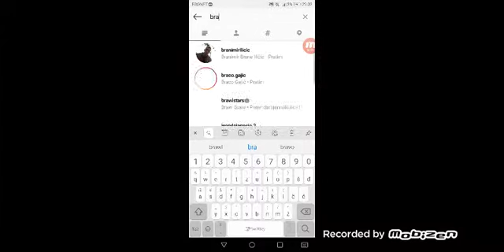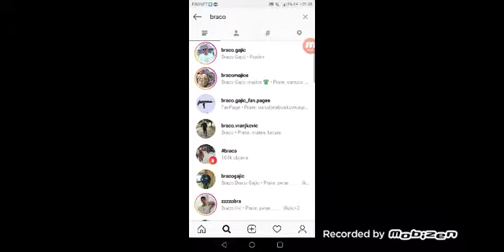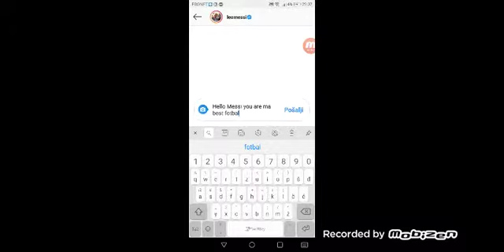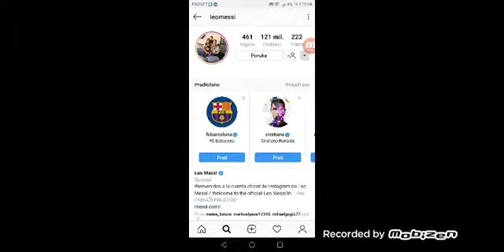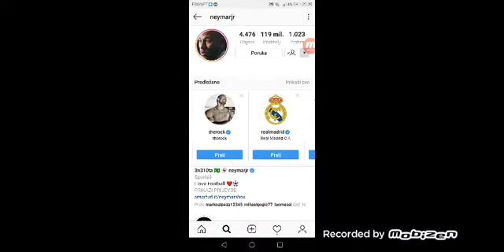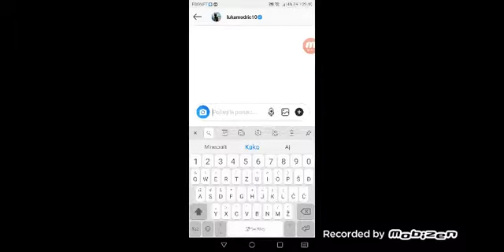Saljem poruke slavnim osobama😱😱😱😱omg